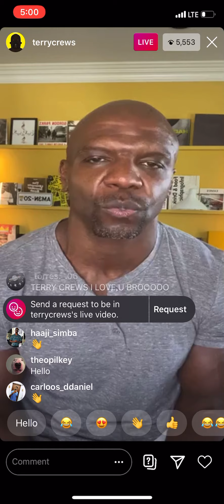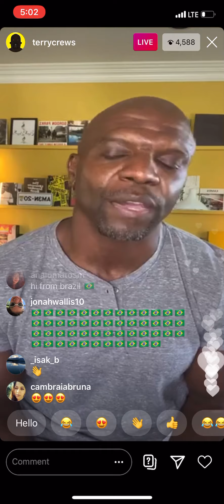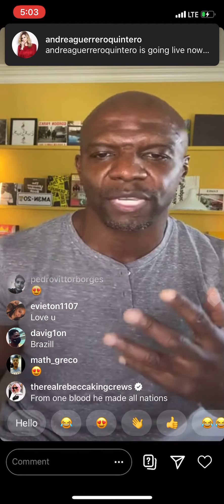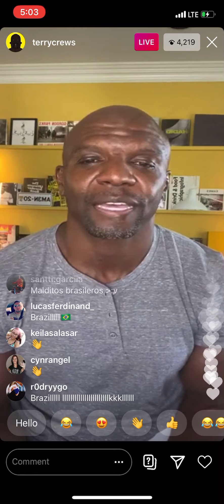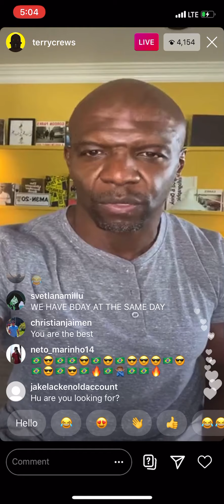Terry Crews Conversation With A Pastor Talking Coronavirus (COVID 19) Instagram Live July 29, 2020